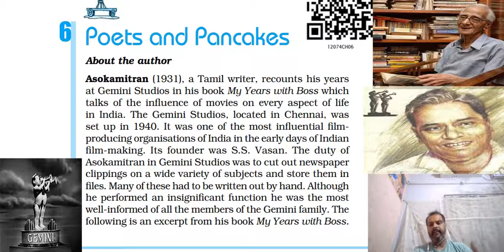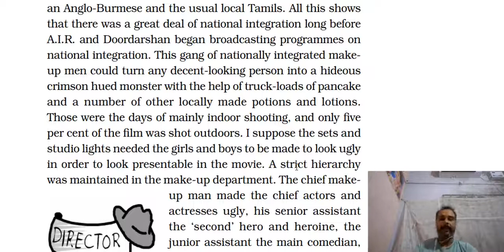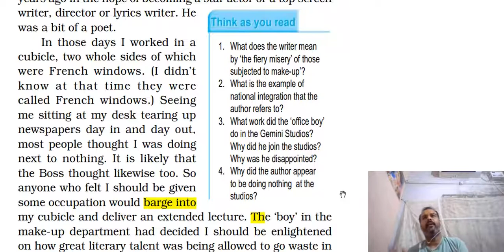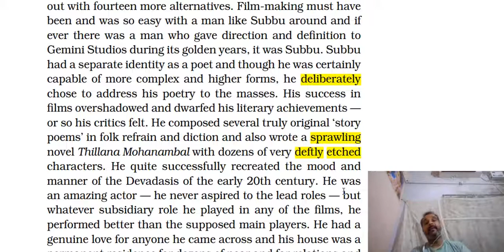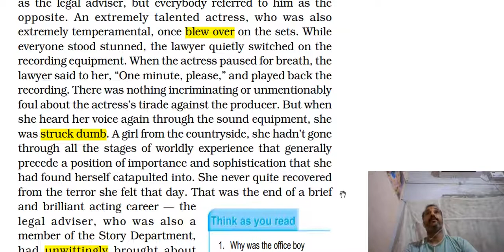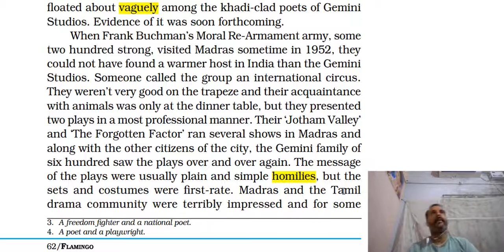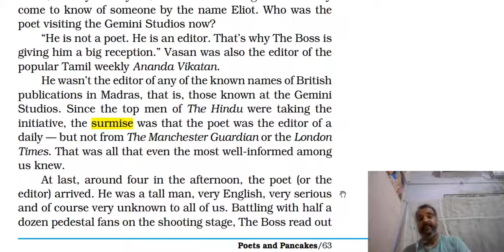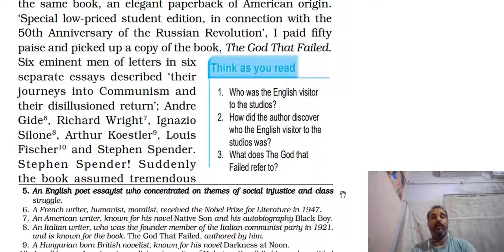'Poets and Pancakes' Summary in Hindi class 12th FLAMINGO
For students briefing